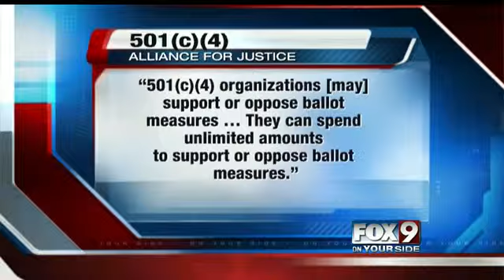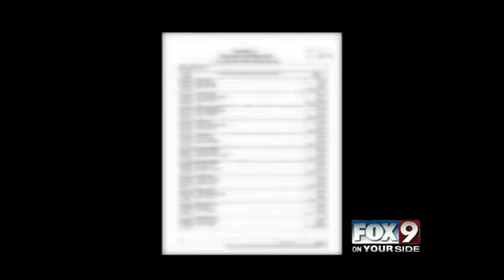Former attorney general: Secretary of state stands good chance of forcing lobbying group to reveal d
Idaho's secretary of state wants to know from whom the lobbying group Education Voters of Idaho received $200,000.